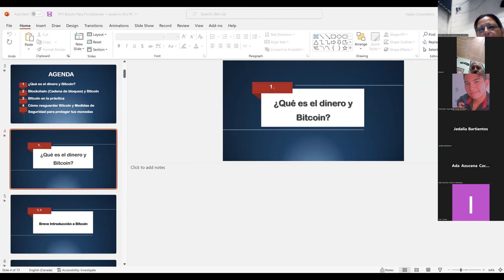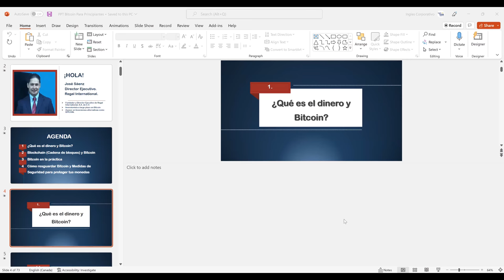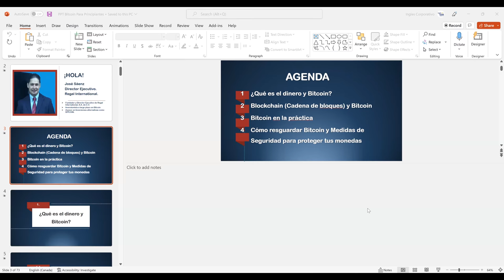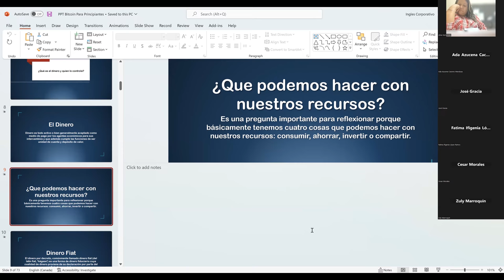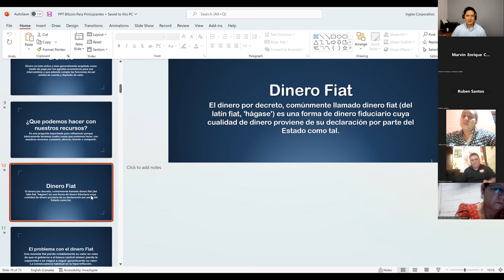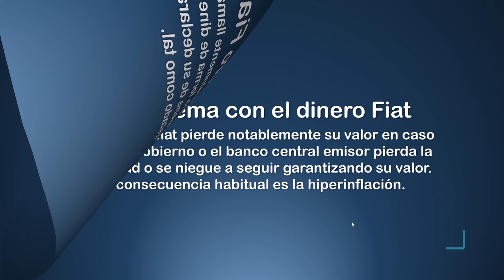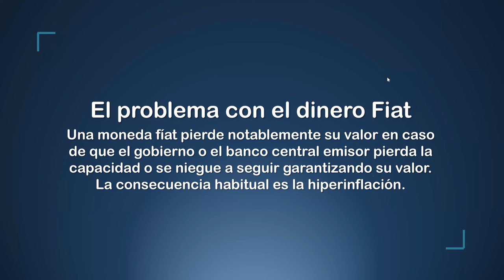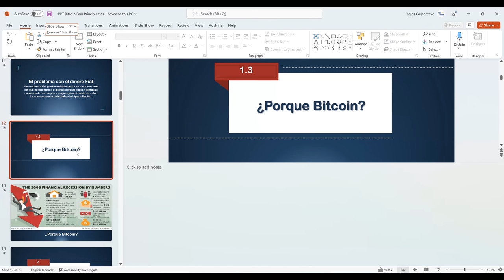1. Qué es el dinero y Bitcoin